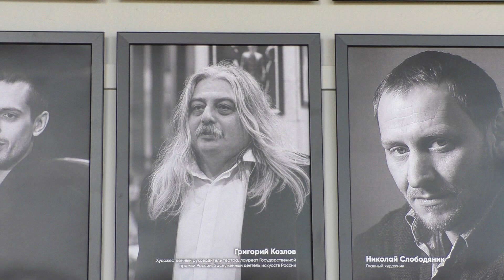Irina Millbery in the Theatre ‘Masterskaya’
I with my student friends visited the Theatre ‘Masterskaya’ in Saint Petersburg. We watched a spectacle ‘Ruslan and Lyudmila’ by Alexander Pushkin.
Of course, I made a video and we took photographs.